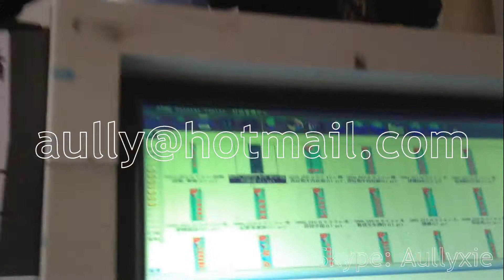Solvent Printer HK1024 with 8 Konica1024 heads printing at 2pass